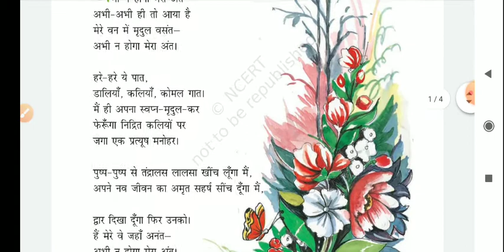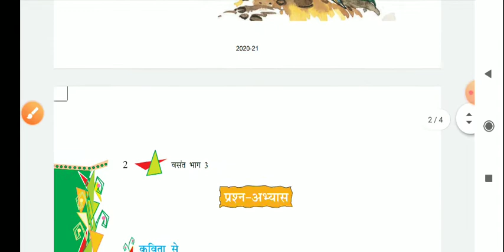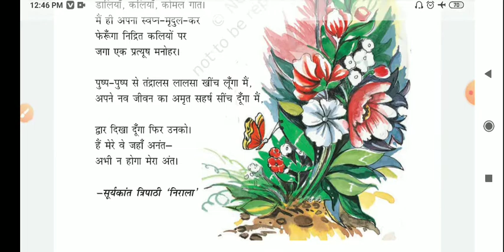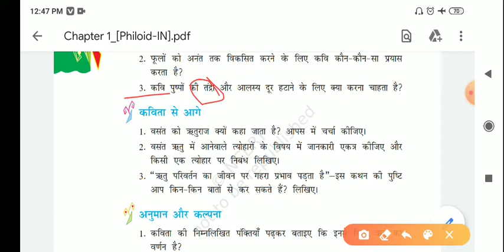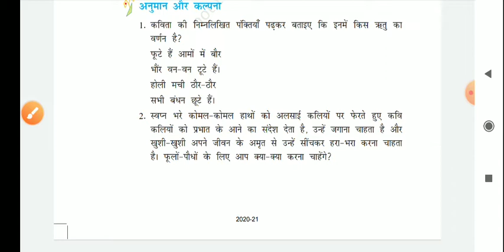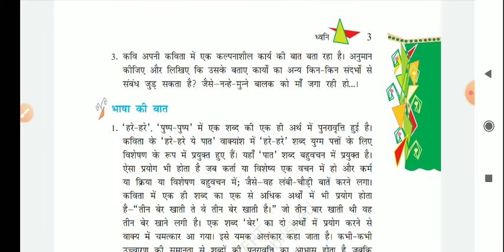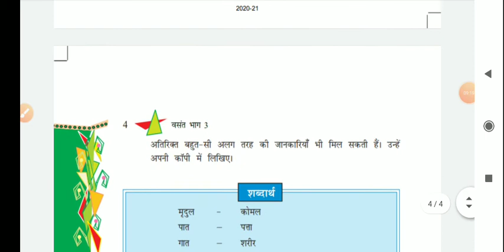8 cbsc. Hindi chap 1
exercise explaining lec2